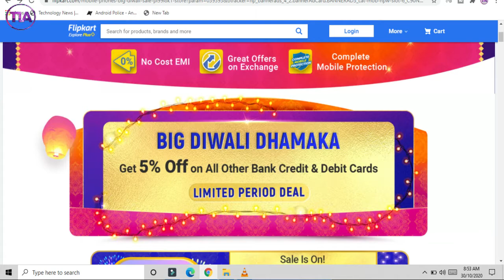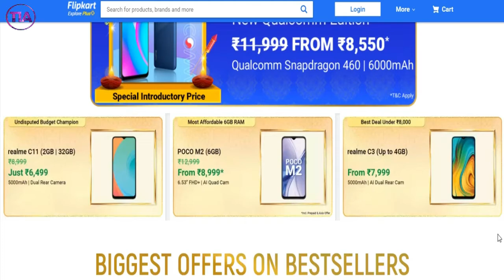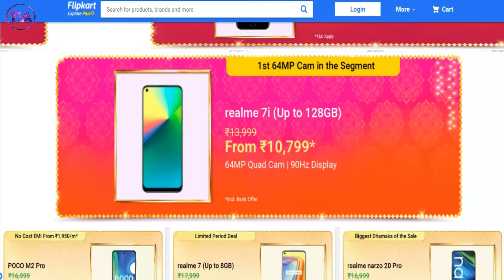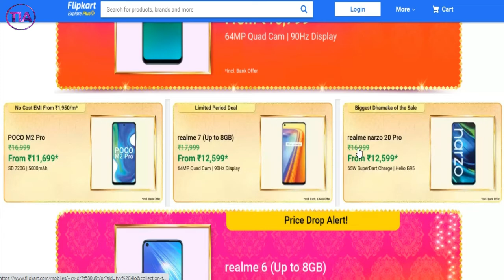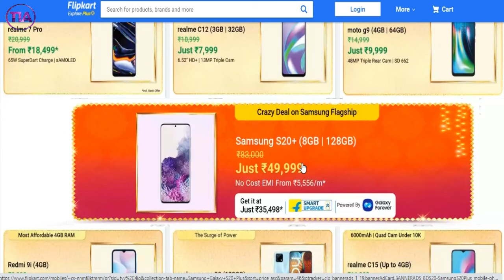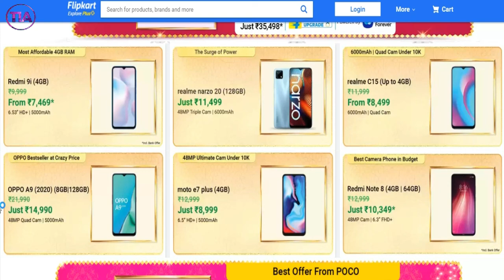Flipkart Big Diwali Sale | Best Deal Sale |Flipkart Diwali Offer Smartphone 2020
Big Diwali Sale | Best Deal Sale | Diwali Best Offer 2020 | Best Offer Diwali Sale Smartphone

Thanks and Love